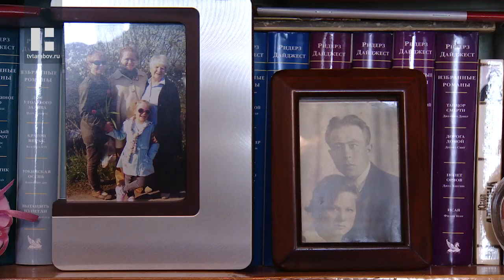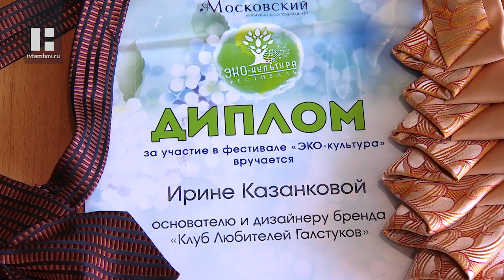Свободное время. Как мужской галстук может подчеркнуть индивидуальность женщины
- Как мужской галстук может подчеркнуть индивидуальность женщины и придать образу законченный вид, расскажет Ирина Казанкова.
- Ситцы, станковая живопись и гобелены. В руках Нины Балагуровой любой вид творчества становился произведением искусства. О народной художнице России, которой в этом году исполнилось бы 90 лет, расскажет старший научный сотрудник картинной галереи Татьяна Сутормина.